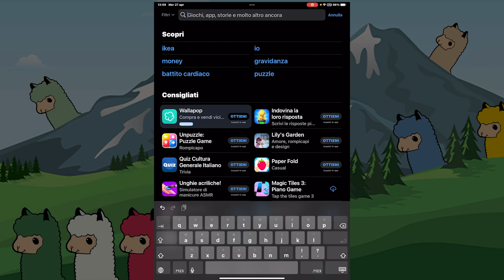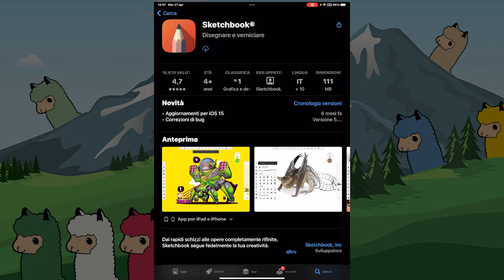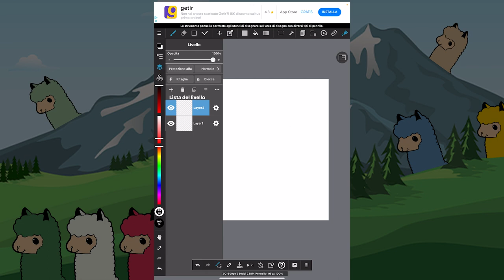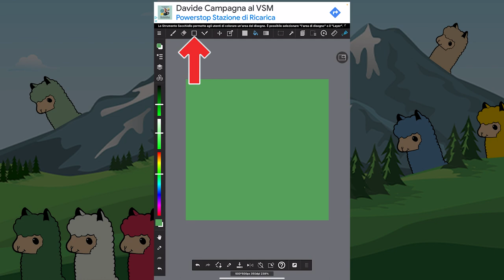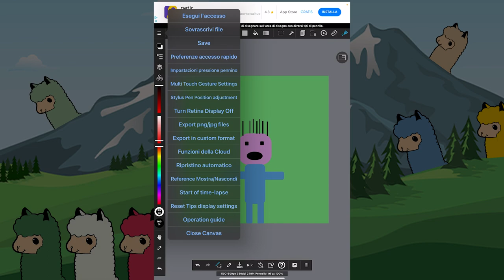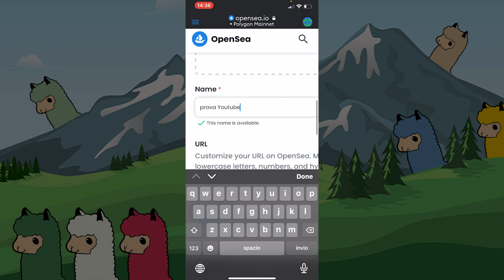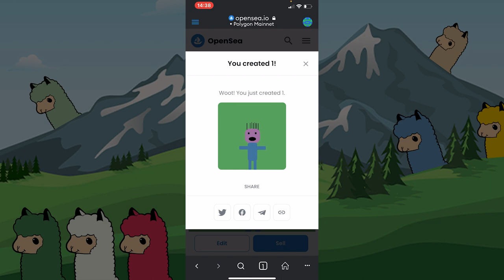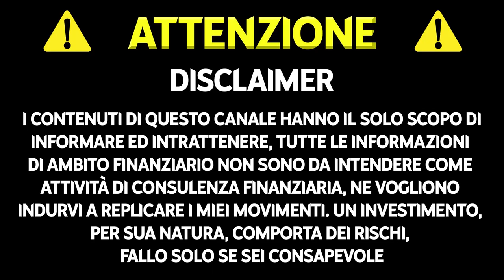Creare NFT dal proprio telefono | GRATIS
Segui tutto il video per imparare a creare NFT dal tuo telefono in modo del tutto GRATIS. Se vuoi sapere come fare per creare 10000 NFT sempre in modo gratuito, segui il video che ti lascio qui sotto.

TIMELINE

00:00 Intro
00:15 Quali applicazioni scaricare? METAMASK OPENSEA PHOTOSHOP CANVA MEDIBANG
01:10 Come utilizzare MEDIBANG
02:30 Gestione dei LAYER
04:23 Impostare METAMASK ed OPENSEA
05:16 Caricare NFT su OPENSEA